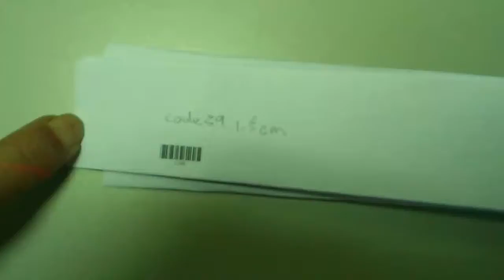NOVA 4070 Code39 15mm